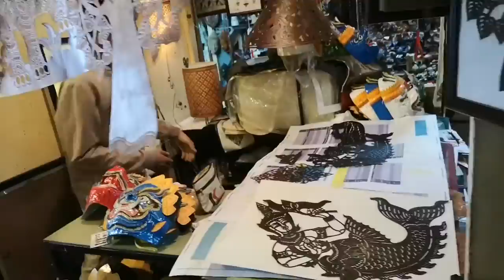Davit on Cambodian art